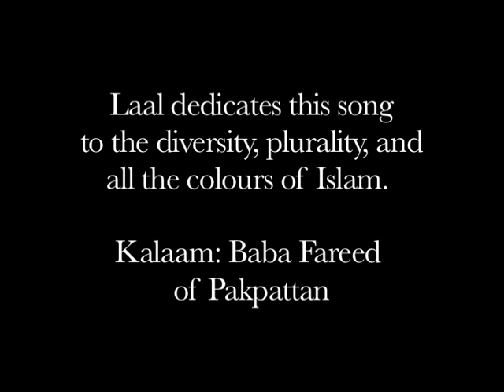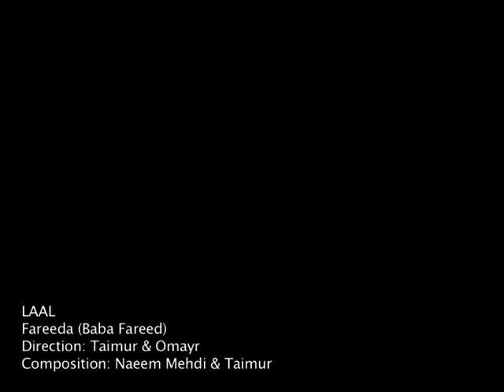Laal: Fareeda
When the Taliban attacked the shrines of Rahman Baba, Data Sahib, and Abdullah Ghazi Shah, slaughtering hundreds who had gathered for alms or to pray, Laal felt obligated to not only defend the progressive aspects of sufi thought but to discover them for ourselves. We see sufi's as the rebels, the revolutionaries of their period.

The entire mode of production of the pre-capitalist period, and village life to this day, was built on the caste system. And this system of zaat and beraderi itself is premised upon marriage within the beraderi, that is, on endogamy. Patriarchy and control of women's sexuality is the basis of the entire edifice.

In a word, the caste system relegates love or ishq to the most contemptible position. But that which was contemptible to the beraderis, became the battle cry of the sufis, Ishq became divine. Thus, Heer Varis Shah begins with the words: "Awal hamd khuda da vird kariyay, ishq kita su jag da mool mian,
Pehlan aap hi rabb ne ishq kita, Te mashooq he nabi rasool mian." How can love be a sin, if the worth of the world is love, if God is the first lover, if Muhammed is the first beloved.

Here is Laal's tribute to one of the earliest rebels in this tradition, Ghulam Fareed of Pakpattan.